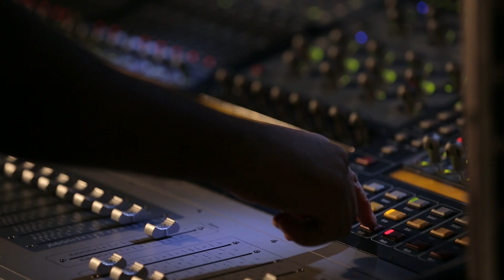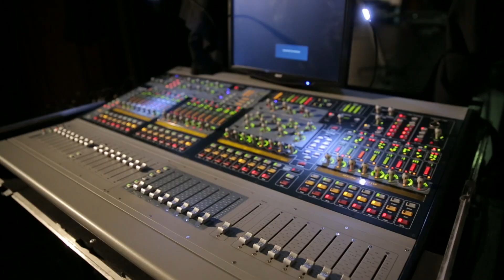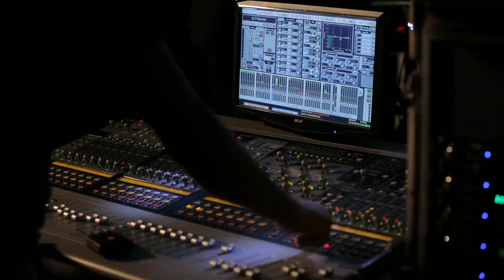Ana Carolina - AC (VEVO Tour) (Videoclipe)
Ana Carolina - AC (VEVO Tour)